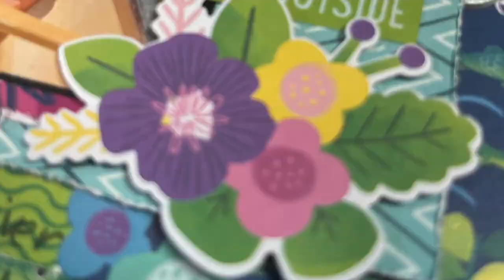Fun In The Sun